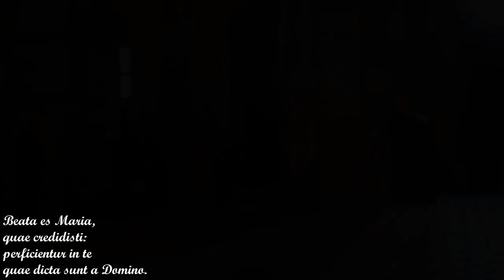Festa della Presentazione di Gesù al Tempio - Candlemas - Candelora - Ingresso solenne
Ingresso solenne della Messa capitolare nella basilica di S. Ambrogio a Milano - 2020.
Si possono ascoltare due delle 21 antifone previste per la Processione e la bellissima Sallenda ai 12 Kyrie.